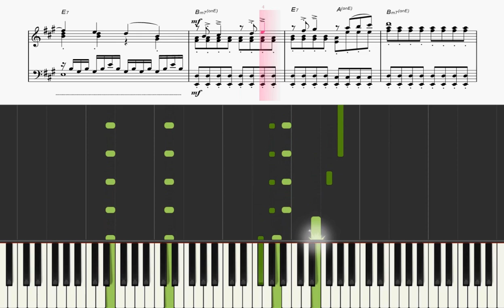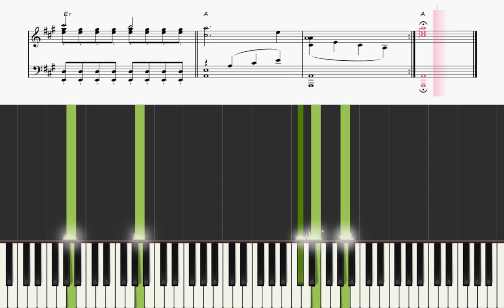【Piano】Dragon Quest 10 Weddie水の民ウェディ